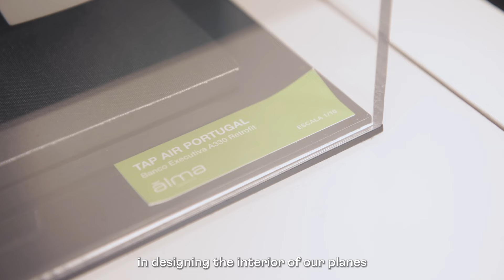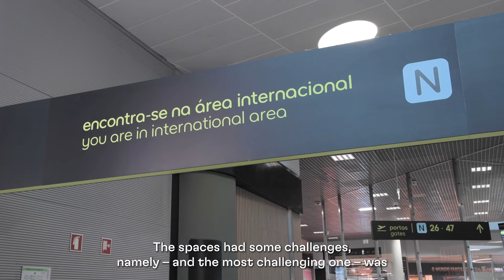TAP Premium Lounge Atlântico / Making-of